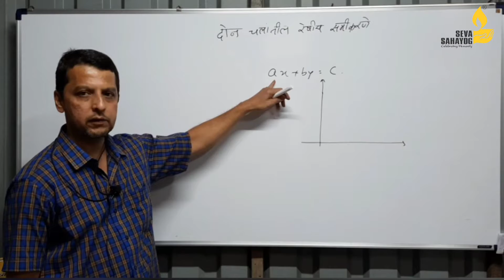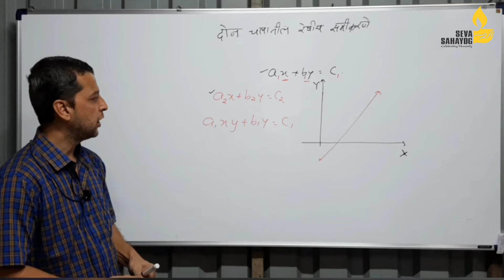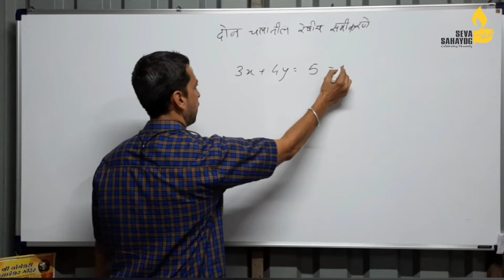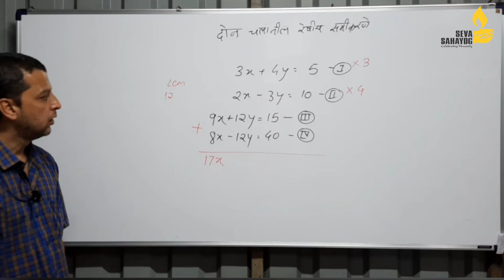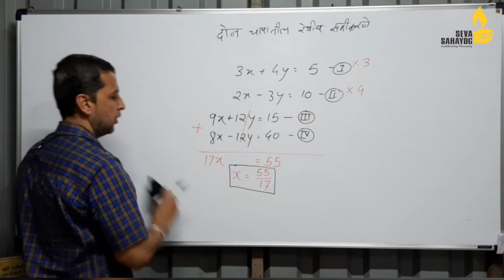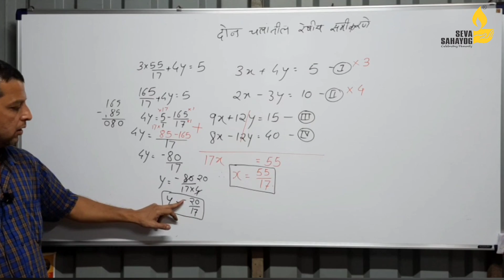इयत्ता : 10th विषय : गणित भाग 1 प्रकरण : १. चलांतील रेषीय समीकरणे भाग १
शिक्षक : अतुल गोडसे